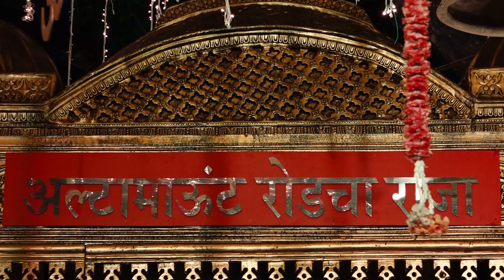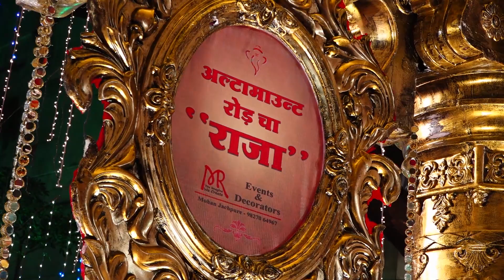Sunil Shetty visit Altamount Road cha Raja Ganpati Pooja | Ganesh Chaturthi 2019